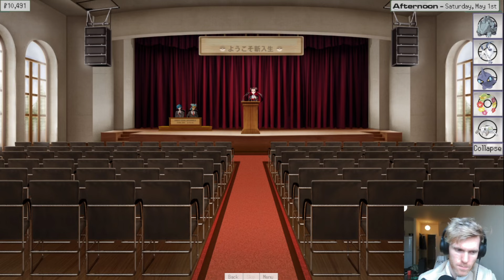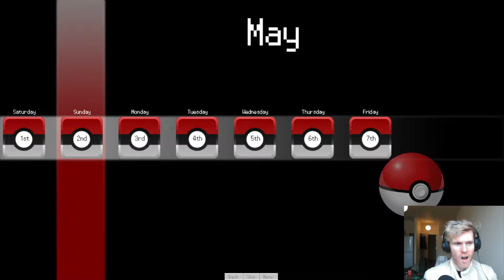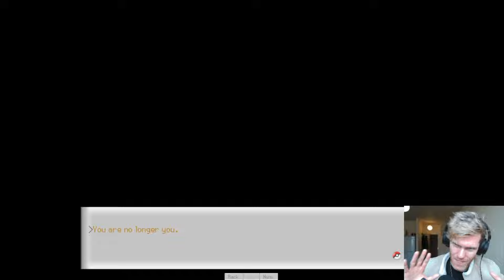Our Pokemon Academy Life is in DANGER... ➜ (Pokemon Academy Life)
Youtube HATED this upload and it took like 7 retrys so. HERE YA GO:

Join the Pokemon Academy Life Discord for more updates on the games progress ➜